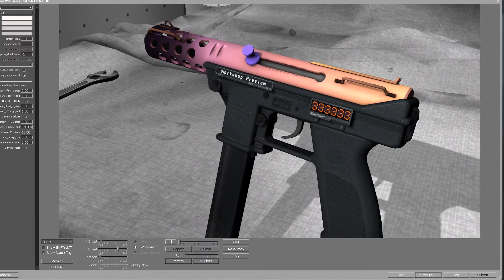Counter-Strike: Global Offensive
Tec-9 | Fade in Steam Workshop now!